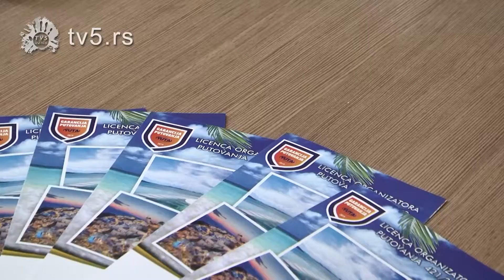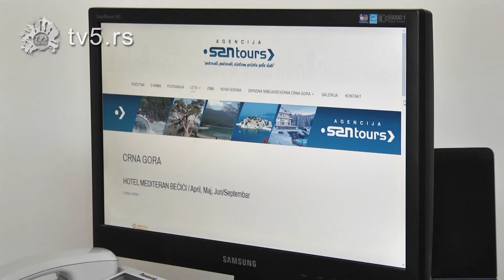TV 5 - Zainteresovanost Prijepoljaca za putovanja u ovoj letnjoj sezoni